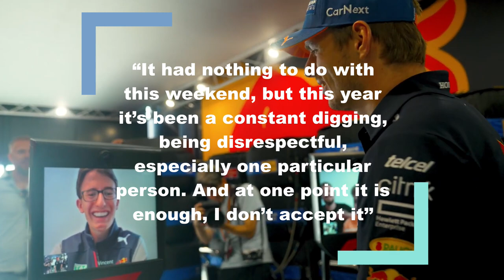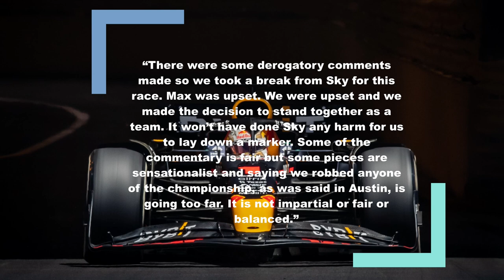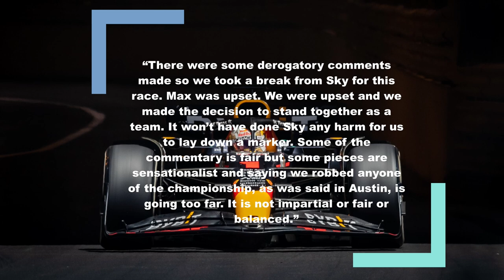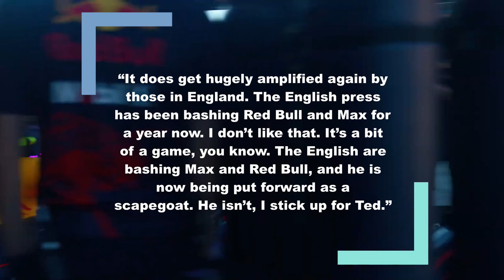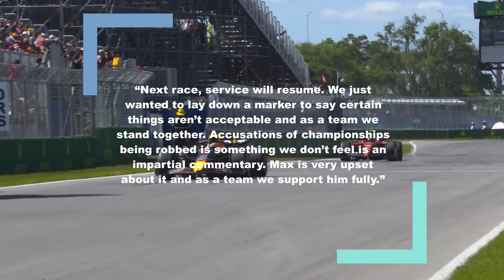Red Bull and Max Verstappen BOYCOTT Sky Sports after ‘robbed’ comments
In this video, we're following a furious Max Verstappen as he responds to brutal comments made by a Sky Sports reporters. These comments have infuriated the young Dutch driver and the Red Bull Formula one team. Be sure to stick around until the end of the video to hear all the latest on the Red Bull and Max Verstappen Sky Sports Boycott.

Welcome to F1 Rewind.  Here you will be kept up to date with everything going on in the world of Formula 1.  From F1 news and F1 reactions to F1 drivers and F1 recaps.
F1 Rewind has got you covered.

• Section 107 of the U.S. Copyright Act states: "Notwithstanding the provisions of sections 106 and 106A, the fair use of a copyrighted work, including such use by reproduction in copies or phonorecords or by any other means specified by that section, for purposes such as criticism,
 comment, news reporting, teaching (including multiple copies for classroom use), scholarship, or research, is not an infringement of copyright."